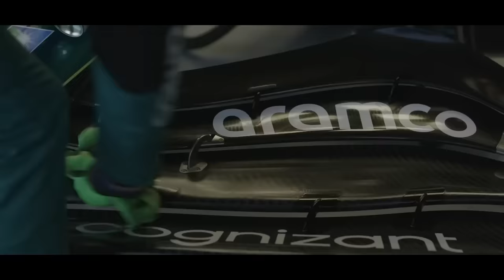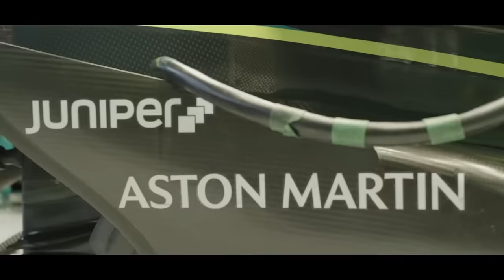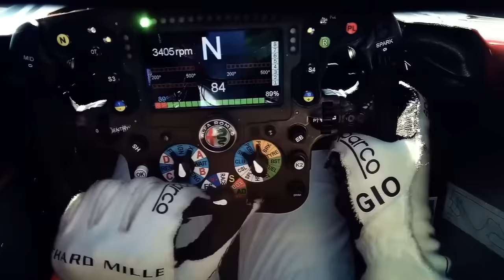"BOMBA" DO DIA: FERRARI APOIA ANDRETTI EM MOVIMENTO POLÍTICO (RUMOR) / HAAS ALFINETA ANDRETTI / AM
Sergio Milani
@scuderiamilani (Twitter)

João 3:16

00:00 - Introdução
00:28 - Aston Martin F1 bem segura
02:54 - Haas anuncia pintura com indireta
05:09 - Jogada da Ferrari com a Andretti
07:17 - Andretti se daria muito bem